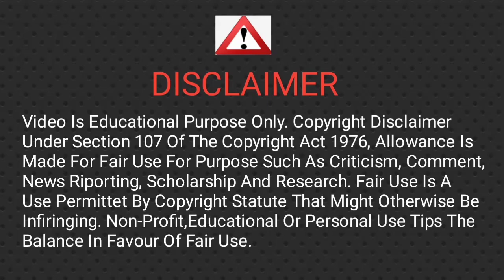Sunday Comment Box 11 With Alignment Guru/Sunday Q&A In Hindi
Dosto maine aaj ki es video me aapke kuchh comments ka reply diya hai. Ummed hai video aapko jarur pasand aayegi.

Time Cast :-
0:00 Intro
0:40 My indica car pulling to left side
2:10 Ertiga car rear tyre wearing to in
side edge
3:02 My vitz car bubbling problem on pushing accelerator up to 40km/h
5:22 My car tata tiago bubbling problem
6:29 New car tyre condition on 7000km runout
7:44 Outro

About Me :-

I am Leela Singh from Ghaziabad (U P ).
I am working at MRF T&S